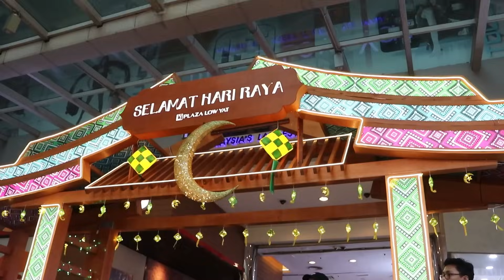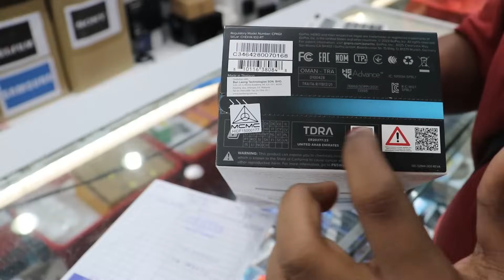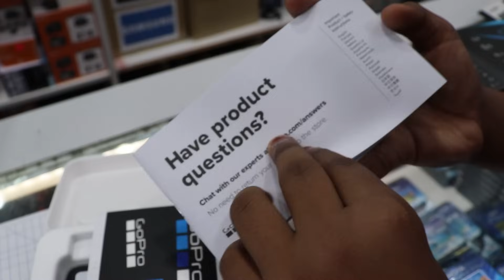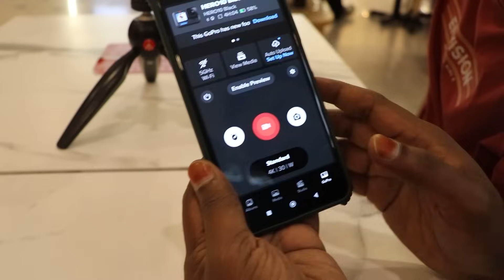💥 Buying New GoPro Hero Block 10 Unboxing | GoPro 10 Review Tamil | Asraf Vlog